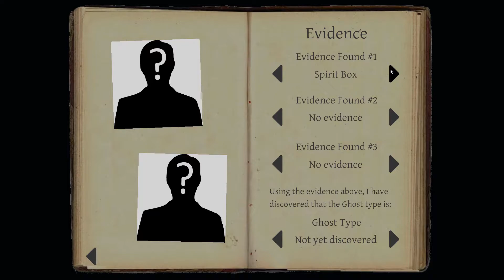Phasmophobia ep 2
This time it's funny not scary :)